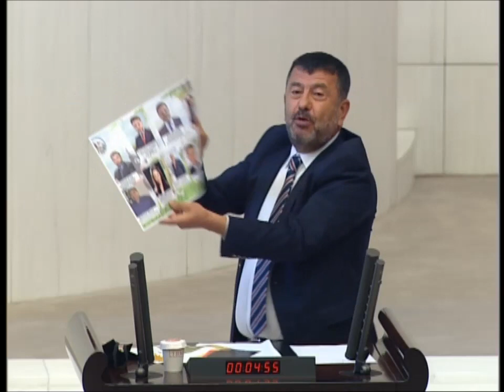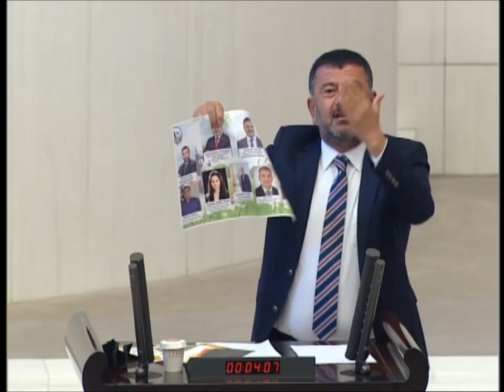Veli Ağbaba büyük soygunu ifşa etti ! Meclis Karıştı !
Türkiye'de sorulamayan soruları soran halkın görüşlerini size aktaran kanalımıza hoşgeldiniz!
-Sokak Röportajları
-Eğlenceli Sohbetler
-Gündem Olan Konular
-Görselli Seçim Anketleri
ile sizlere Antalya'dan Halkın Görüş ve Düşüncelerini Sunuyoruz.

Bize destek olmak için sizde kanalımıza İlave Olun!!!

Twetter @Arif_Ilave